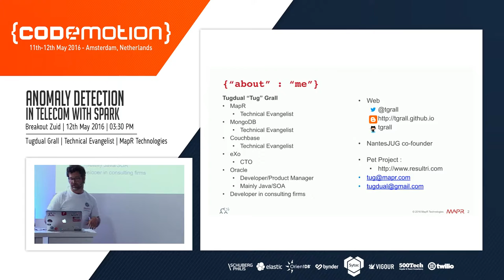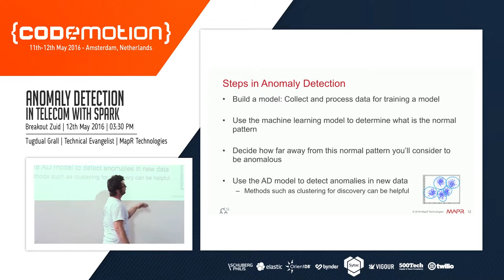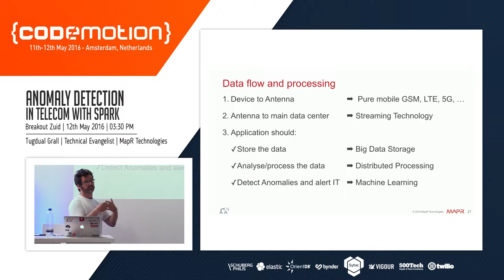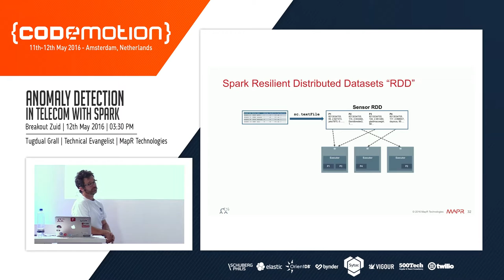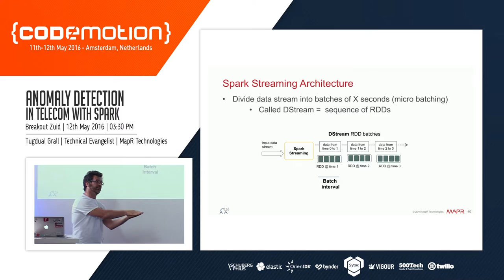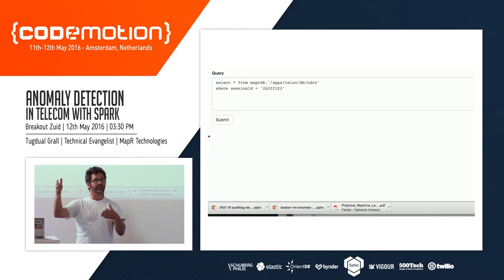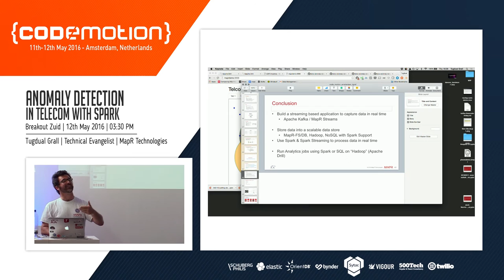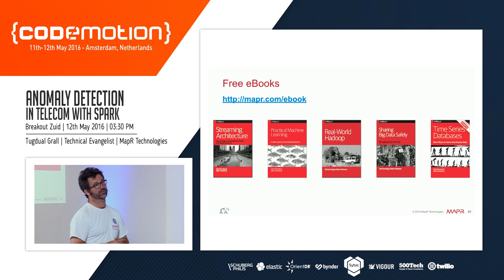Tugdual Grall - Anomaly Detection in Telecom with Spark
Telecom operators need to find operational anomalies in their networks very quickly. This need, however, is shared with many other industries as well so there are lessons for all of us here. Spark plus a streaming architecture can solve these problems very nicely. I will present both a practical architecture as well as design patterns and some detailed algorithms for detecting anomalies in event streams. These algorithms are simple but quite general and can be applied across a wide variety of situations.